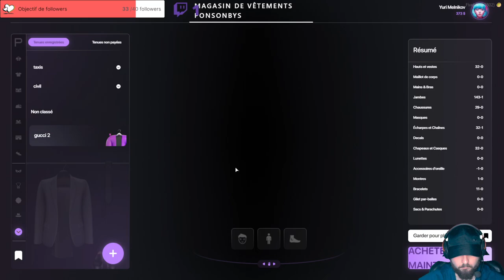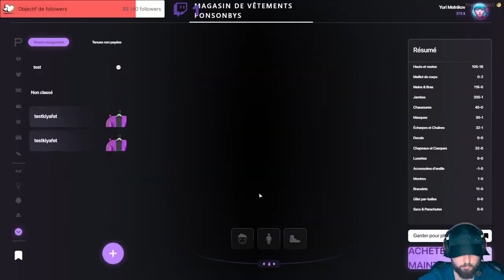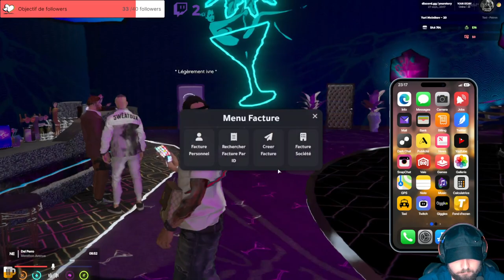Yuri Melnikov [ YOUR STORY ] #17